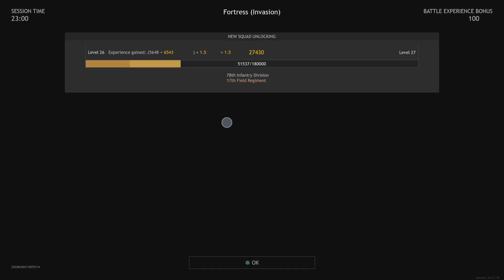Enlisted: Tunisia Allies Fortress invasion [141 kills]